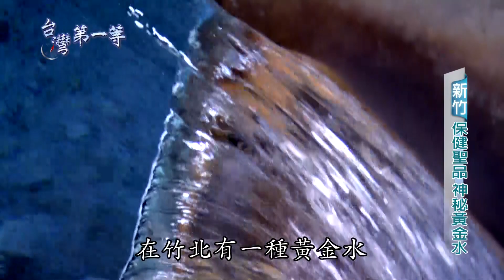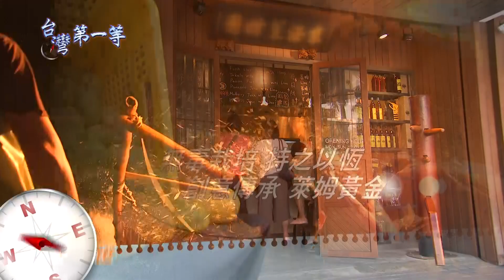台灣第一等【台灣量產萊姆第一人 鐵絲開刀除害蟲、嫁接插枝繁殖（天牛幼蟲／萊姆老醋地窖）】新竹_精選版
台灣第一等 181集精華版
萊姆與檸檬同樣是柑橘類，而且放久了通常果皮都會漸漸轉為黃色。差別在於萊姆外皮較薄光滑，而且無籽，外型上是長橢圓形，味道也沒檸檬這樣酸，不過同樣含有豐富的維生素C。